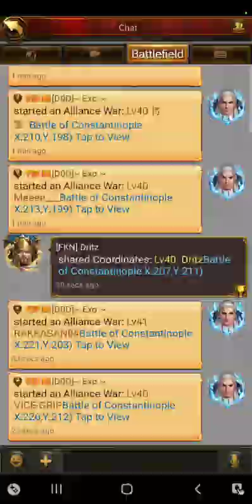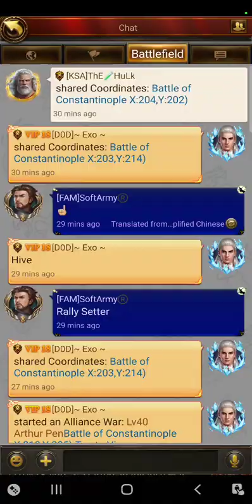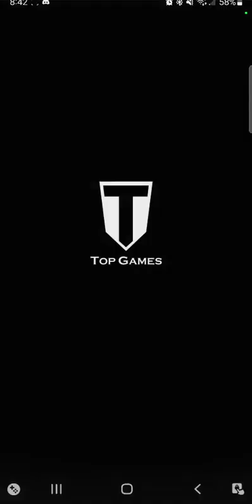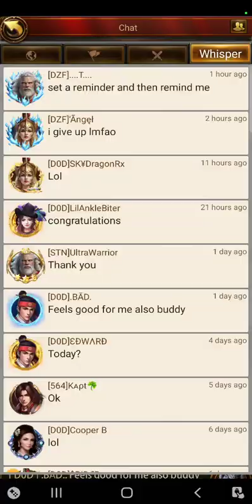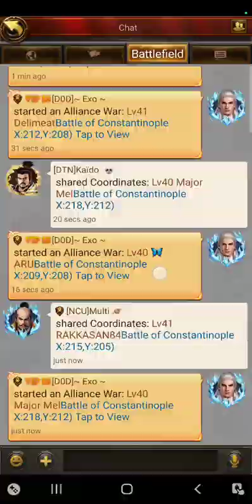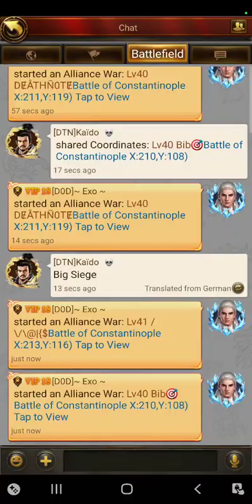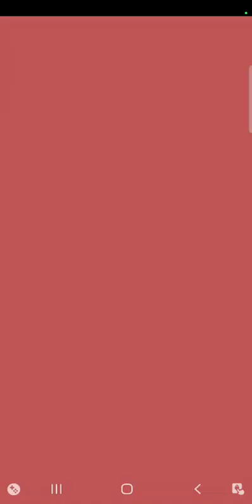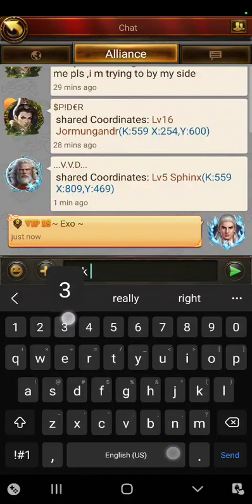Evony C3 Elite Allstars Finals! Winning Team!